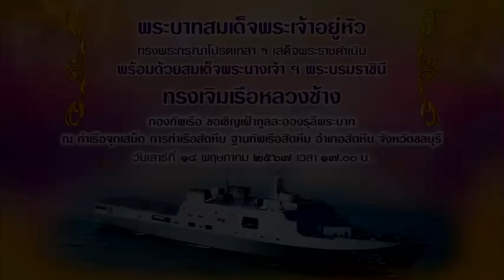สกู๊ป เรือหลวงช้าง เรืออเนกประสงค์ยกพลขึ้นบกขนาดใหญ่ลำใหม่ของกองทัพเรือ